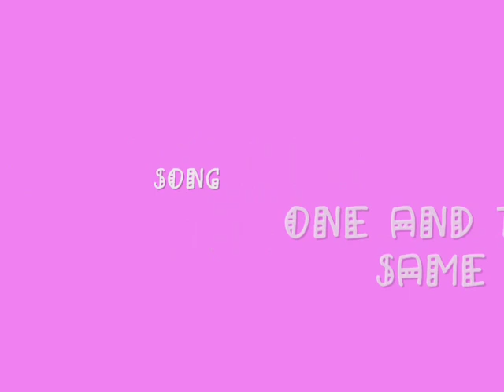Robin and Maxie: One and The Same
My favorite GH cousins/friends. Enjoy. :)